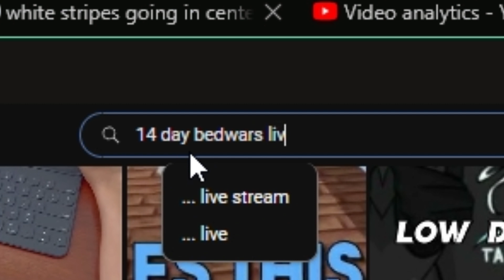Biggest Bedwars challenge (EVER)